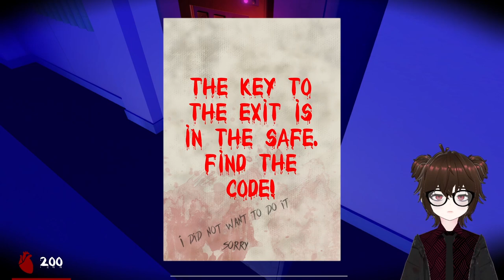[otato] Saiko no Sutaka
Streamed 11/1/22
Saiko-chan kinda sounds like psycho-chan.